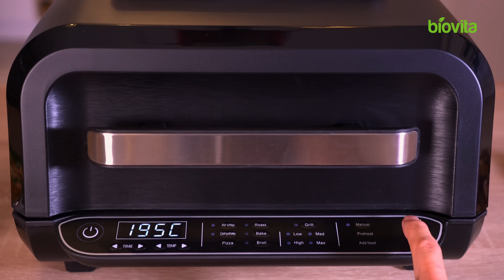Grill cu aer cald Biovita Smartgrill-600, 7L, 1700W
Grătarul cu aer cald Biovita SMARTGRILL-600, dispune de 8 programe prestabilite cu posibilitatea de ajustare a timpului și temperaturii pentru cel mai bun rezultat.